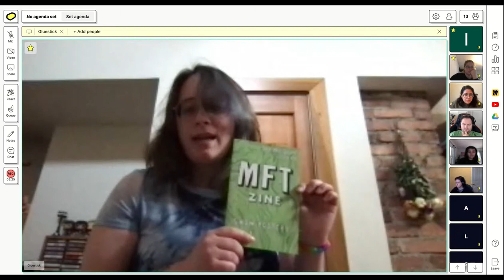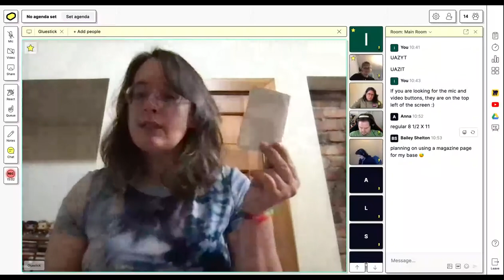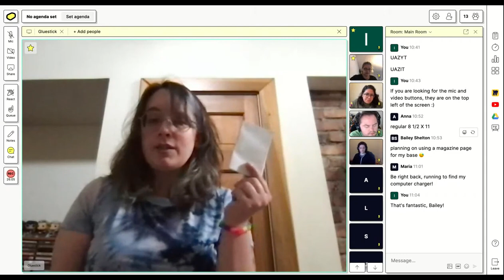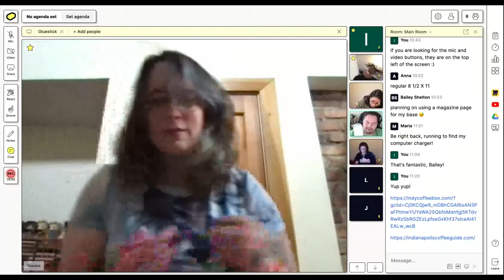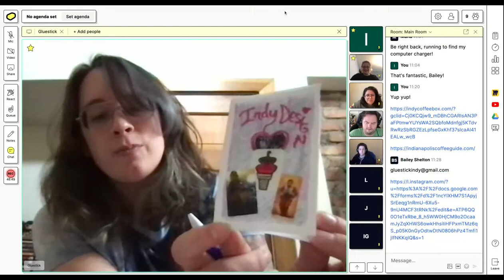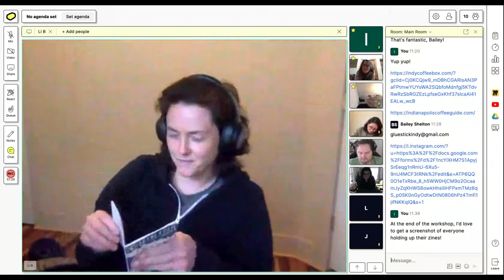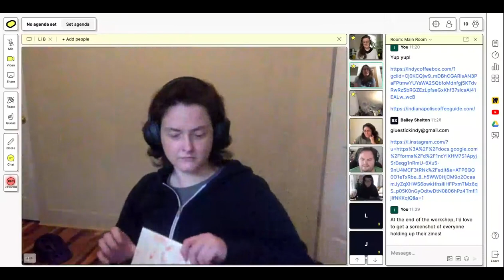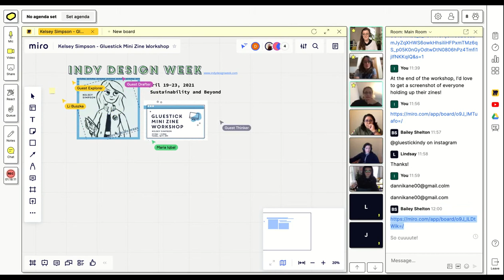Gluestick Mini Zine Workshop with Kelsey Simpson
After a year of digital interaction it's time for something fun, accessible & hands on. Join Gluestick in learning how to make a mini zine out of one piece of paper.